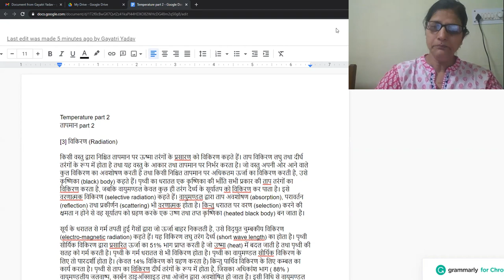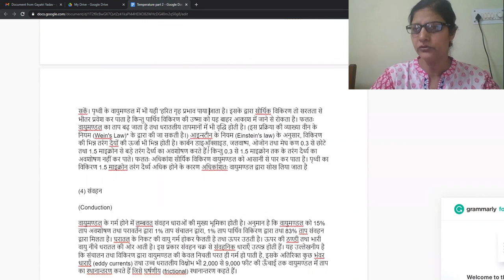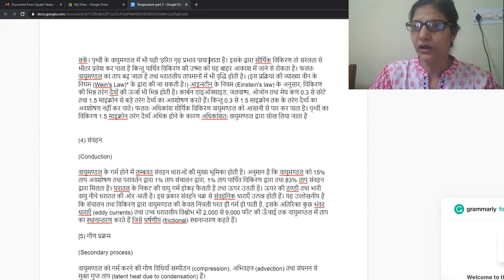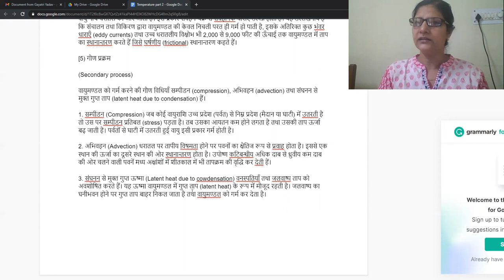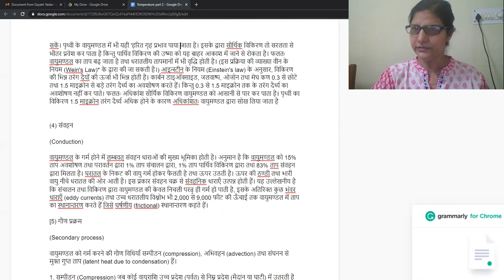BA Part-1 | Physical Geography | Temperature (Part-2)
Class:- BA Part-1
Paper & Paper Name:- Paper 1, Physical Geography
Topic :- Temperature (Part-2)
Name & Designation :- Dr, Gayatri Yadav, Associate Professor